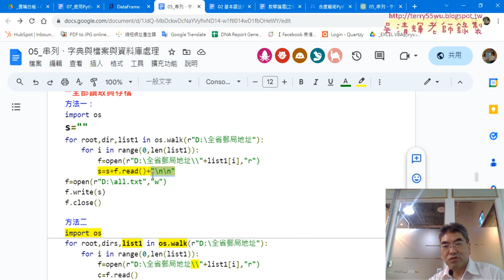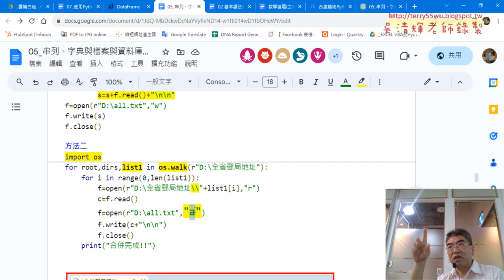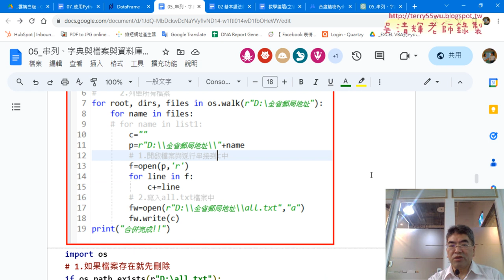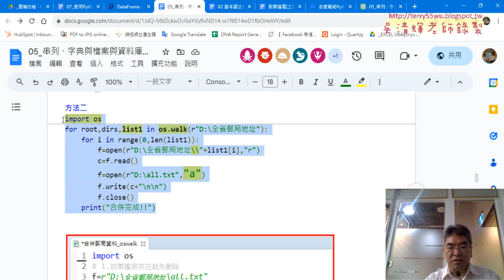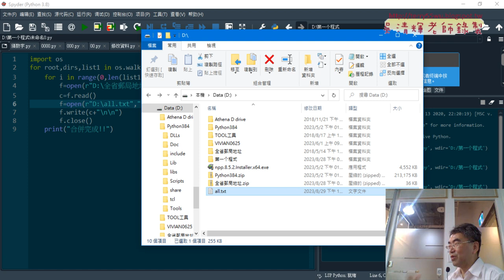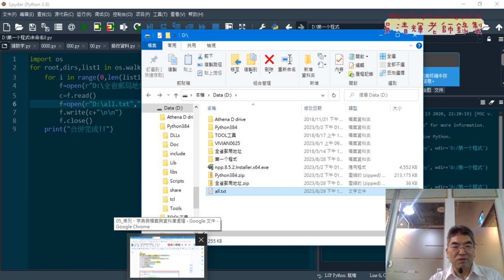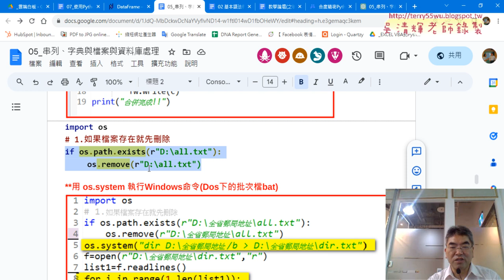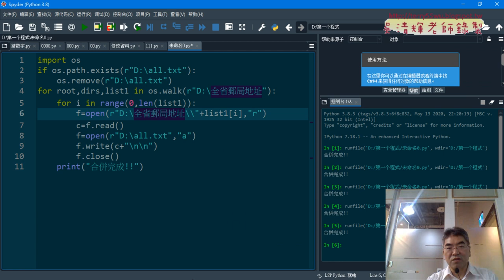01 重點複習EXCEL檔案讀寫與合併分割03